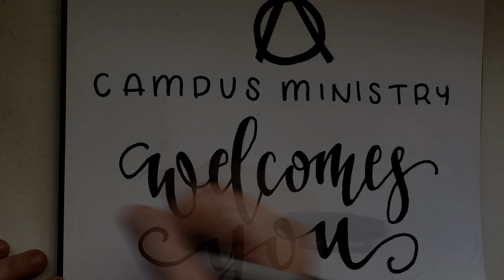2020 New Student Introductions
This video kicked off a campus-led virtual worship service we had back on August 23rd, 2020.